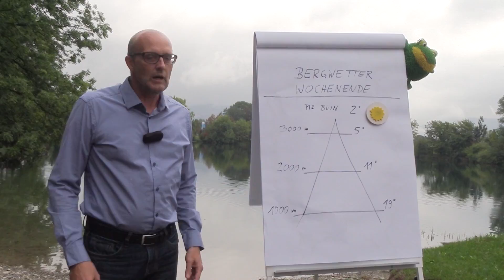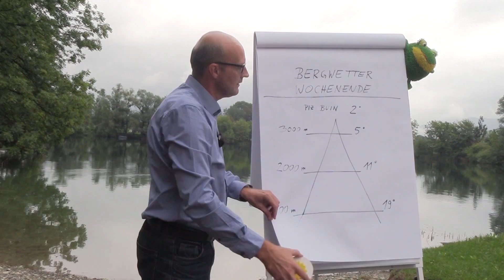Ländle TV - Wochenhighlights - KW36